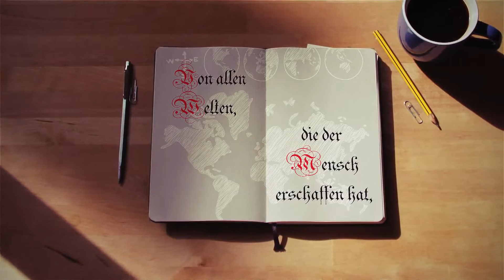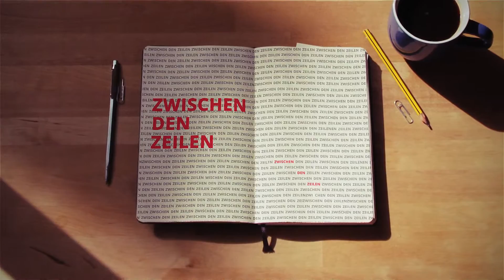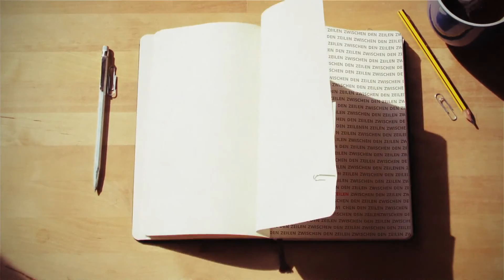54literatur: Zwischen den Zeilen - Renate Meyer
Die Autorin Renate Meyer ist Gast in der Sendung „Zwischen den Zeilen“.
In Renate Meyers Brust schlagen gleich zwei Herzen. Sie ist 1. Vorsitzende des Fördervereins Hochwaldmuseum und hat bei der Einrichtung des Museums mit Hand angelegt. Ebenso ist sie beim Hermeskeiler Kultur (er) leben aktiv und verantwortlich für die Organisation von Veranstaltungen. Sie weiß, dass Kultur ein schwieriges Geschäft ist – aber da kommt ihr ihre rheinische Frohnatur zu Gute und ihre Tätigkeit in sozialen Berufen.

Ihr zweites Herz schlägt für ihre Autorentätigkeit. Sie hat Kinderbücher geschrieben – stets gut recherchiert und immer mit dem Anspruch, den Kindern etwas zu vermitteln ohne sie zu langweilen. So verpackt die die Themen Weinbau, Falkenschutz, Hochwasser oder Feuerwehr in spannende Geschichten – und die Kinder sind begeistert.

In ihrem Buch „Ich brauche Dich! Ich liebe Dich?“, das sie unter ihrem Pseudonym „Rena May“ schreibt, wagt sie sich nun in die Welt der Erwachsenen. Anstoß kam nach eigenem Bekunden aus der Tatsache, dass man gerne Menschen nach dem Äußeren bewertet und weniger auf die Charaktereigenschaften achtet. Die Geschichte rund um die vier Personen Martha, Michael, Nicole und Fred ist mitten aus dem Leben gegriffen und erzählt die Entpuppung Martha’s und die Rollen der drei anderen dabei.